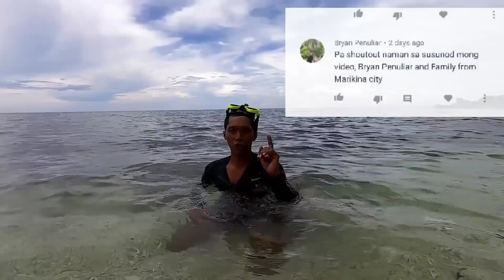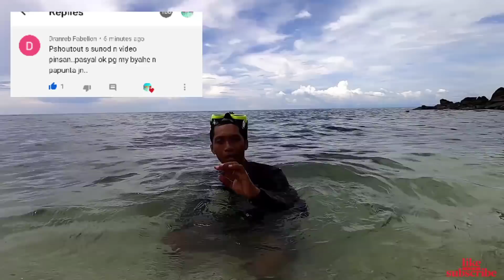CATCHING SALMON-SALMON & YAHING FISH,HANDLINE FISHING PHILIPPINES, (PADARAW) sibale romblon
hand line Fishing

sibale romblon
sibale island
concepcion romblon